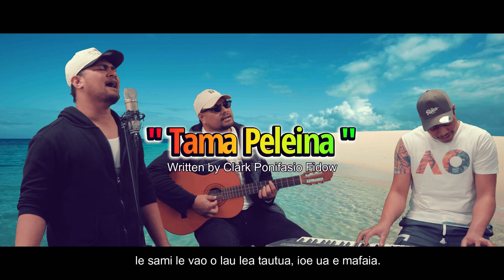Clark Ponifasio Fidow - Tama Peleina